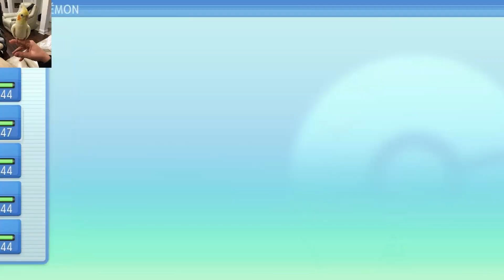The Godmother Has Arrived - ME Plays Pokémon Brilliant Diamond #58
In this episode, ME has a date with a snowy lake, and a Snowy? Later, he does a little breaking and entering of a suspicious warehouse.

Originally streamed on our Twitch!

CREDITS
Featuring: Magnificent Entertainer
Edited by: DapperCody
Art by: Soki (MEtagross), DapperCody (thumbnail), Nini (end card)